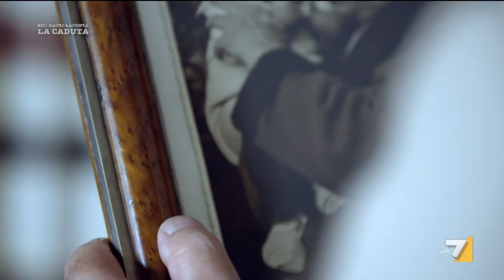Pietro Badoglio, il successore del Duce. Il ricordo del nipote: "Non ha mai amato Mussolini"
Chi dopo Mussolini? L’uomo del Piave, Pietro Badoglio. Il ricordo del nipote Alessandro Badoglio: “Avevo un particolare affetto verso mio nonno, era una persona rigida. Non c’è mai stato un grande feeling tra lui e Mussolini. Non lo ha mai amato. Mio nonno non era un fascista, era un monarchico. Il rapporto col Re era buono”.